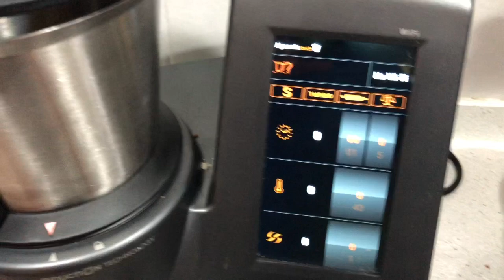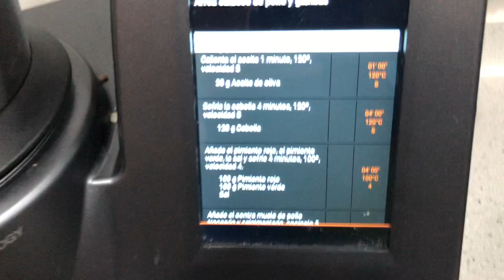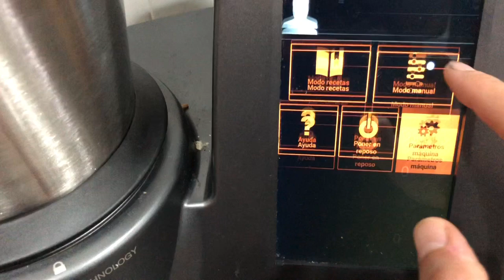Análisis Mycook Touch de Taurus (Amazon)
Review de el robot de cocina MYCOOK TOUCH de Taurus. La máquina que ha desbancado a Thermomix, mira su precio y cómprala en Amazon